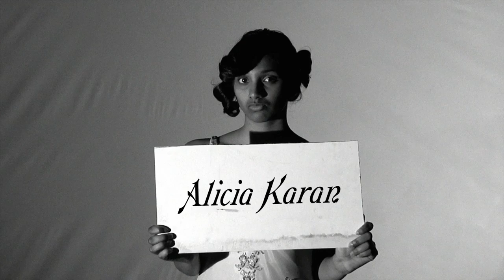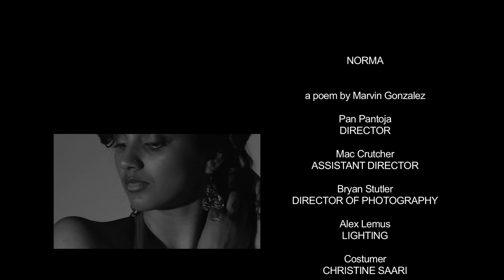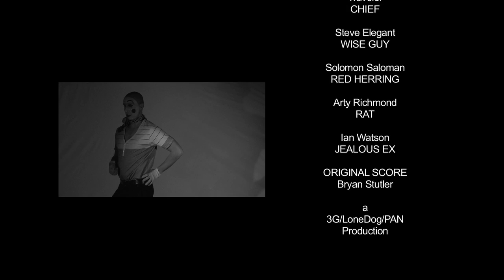Norma - A film noir Poem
Reno's Spoken Views Collective, Lonedog Productions and Studio 3G Productions collaborated for the first time and came up with this artsy piece. Norma, a poem by Marvin Gonzalez is read over a Film Noir style flick. It includes the members of the Spoken Views Collective and will be shown to the public on Thursday April 28th at the Hobson Gallery.